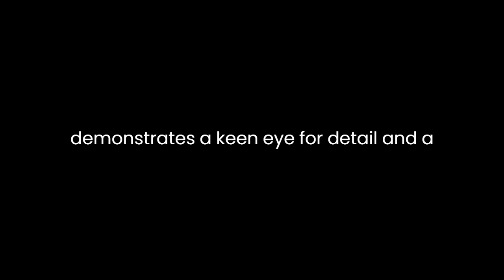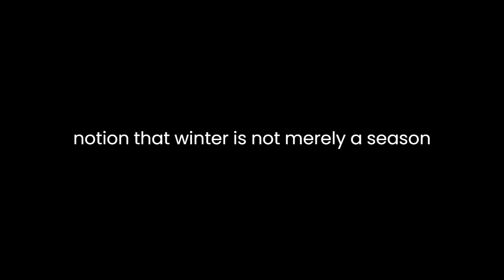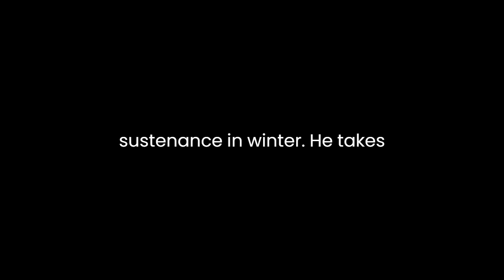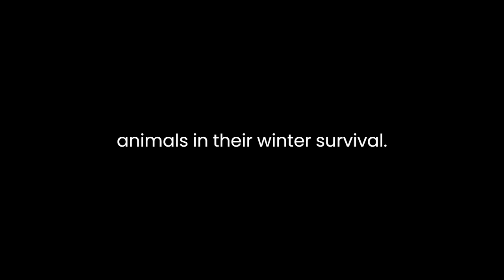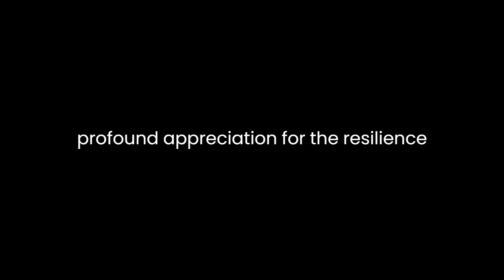"Winter World" By Bernd Heinrich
"Winter World: The Ingenuity of Animal Survival" by Bernd Heinrich is a captivating exploration of the remarkable strategies employed by various animals to endure the harshness of winter. Through meticulous observations and scientific insights, Heinrich unveils the intricacies of nature's survival mechanisms, offering readers a deep appreciation for the resilience of the creatures that brave the cold.

The book commences with a vivid depiction of the author's personal connection to the natural world. Heinrich's childhood memories of winter in the Maine woods serve as the backdrop for his lifelong fascination with the intricate ways in which animals adapt to the challenges of winter. This personal touch grounds the narrative and establishes a relatable, emotional connection with the subject matter.

Throughout the book, Heinrich demonstrates a keen eye for detail and a profound curiosity about the animals he studies. He skillfully weaves scientific knowledge with anecdotal storytelling, making complex biological concepts accessible to a wide audience. His observations of animal behavior in winter are both poetic and informative, revealing the deep respect he holds for the natural world.

One of the central themes of "Winter World" is the notion that winter is not merely a season of survival but also a season of opportunity for many species. Heinrich presents this idea by examining the strategies animals employ to conserve energy, find food, and ensure their survival through the frigid months. He delves into the metabolic adaptations of hibernators, such as bears, and discusses how they utilize a state of reduced metabolic activity to endure extended periods of fasting. Heinrich's in-depth analysis of these mechanisms sheds light on the incredible resilience of these creatures.

Another compelling aspect of the book is Heinrich's exploration of the diverse methods animals employ to procure sustenance in winter. He takes readers on a journey to witness the intricate strategies of birds, like chickadees and woodpeckers, that cache food to sustain themselves during the lean winter months. Heinrich's examination of the intelligence behind these food-storage behaviors underscores the resourcefulness of animals in the face of adversity.

Heinrich's prose is not only informative but also evocative. He paints vivid word pictures of the natural world, from the ethereal beauty of frost-covered landscapes to the subtle signs of life in the winter wilderness. His descriptions allow readers to visualize the scenes he describes and immerse themselves in the experiences of the animals he observes.

The author also touches upon the role of social structures and cooperation among animals in their winter survival. He highlights how some animals, like ravens and wolves, employ group strategies to increase their chances of finding food and staying warm. Heinrich's insights into the complex social dynamics of these animals add depth to our understanding of their winter survival tactics.

Heinrich's enthusiasm for his subject matter is infectious, and his writing reflects his genuine awe for the resilience and adaptability of the creatures he studies. His willingness to challenge conventional wisdom and explore the intricacies of animal behavior sets "Winter World" apart as a work of both scientific inquiry and passionate storytelling.

In conclusion, "Winter World: The Ingenuity of Animal Survival" by Bernd Heinrich is a compelling and informative exploration of the strategies animals employ to survive the challenges of winter. Through the author's vivid descriptions, personal anecdotes, and scientific insights, readers gain a profound appreciation for the resilience and resourcefulness of the natural world. Heinrich's ability to blend rigorous observation with heartfelt storytelling makes this book an engaging and enlightening read for anyone interested in the wonders of the natural world.